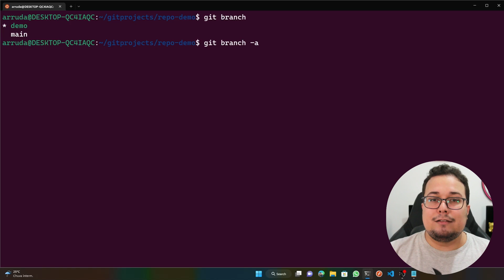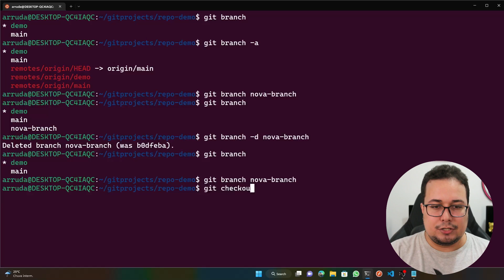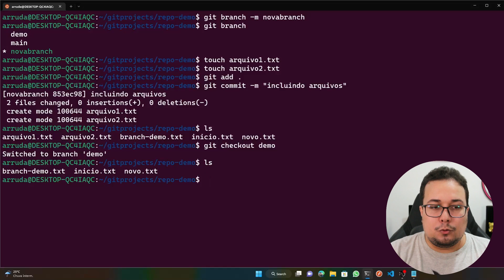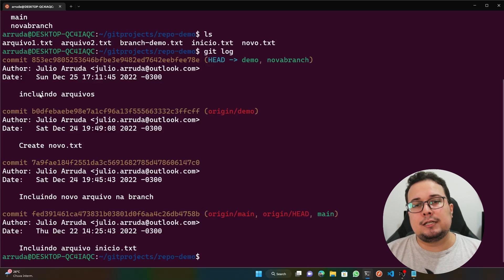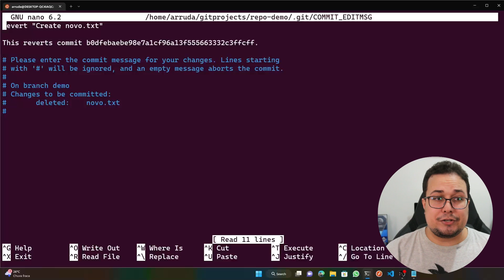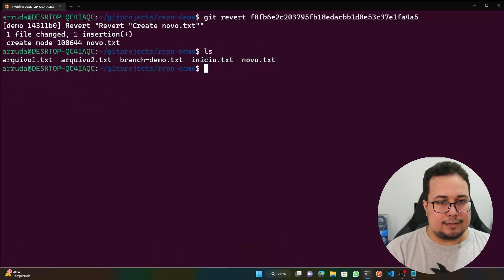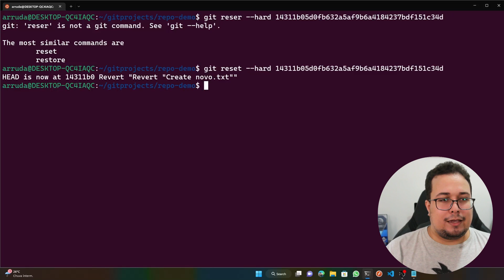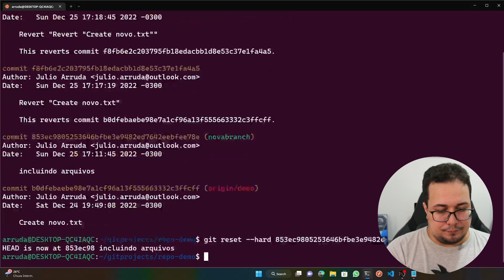JUNTANDO E DESFAZENDO COMMITS | GIT MÃO NA MASSA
Em mais essa aula do curso Git Mão na Massa, vamos falar um pouco mais sobre o comando git branch, vamos falar também um pouco sobre merge que é muito importante, e também vamos falar sobre como reverter ou apagar commits no git usando o git revert e git reset.